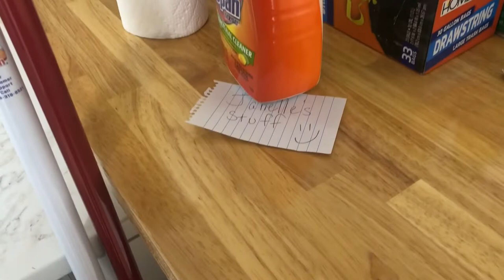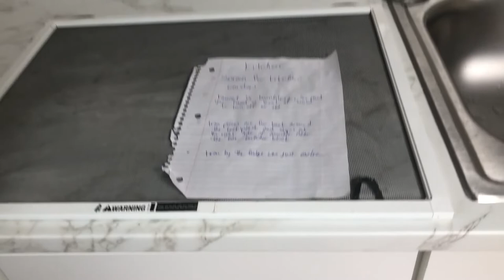We FINALLY MOVED Out...Sad But Happy Day